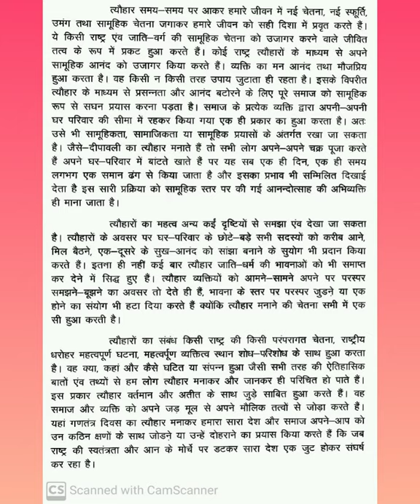85 wpm hindi dictation with PDF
Legal dictation,
CRPF dictation,
Hindi dictation,
Legal outline dictation,
Court matter,
Rishi pranali dictation,
# aashulipi dictation,
shorthand writing,
shorthand dictation,
ssc stenographer,
shorthand speed,
court hindi dictation